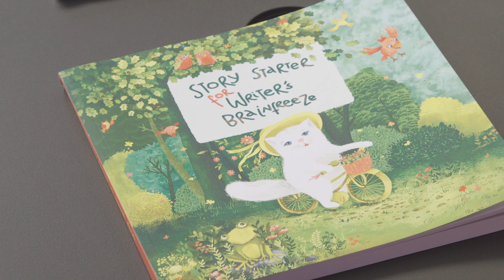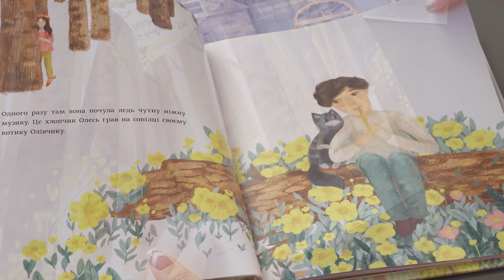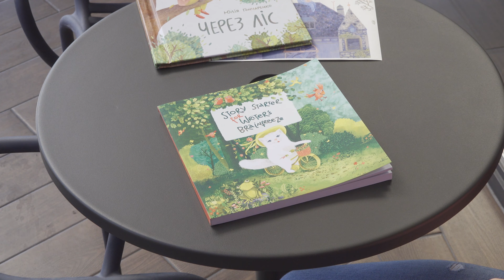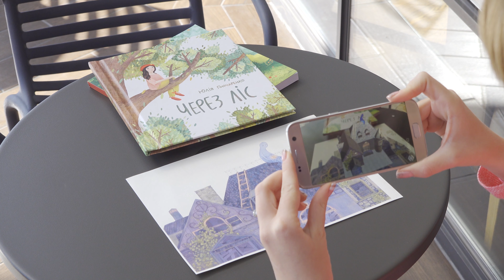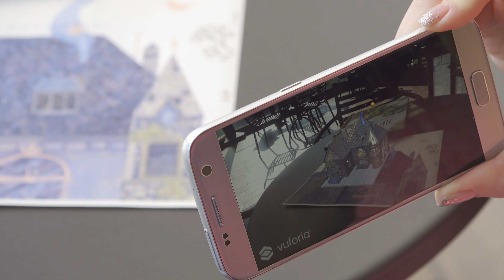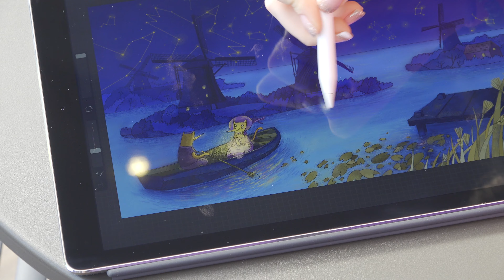FAIRY TALE MEETS AUGMENTED REALITY- JULIET GONCHARENKO. (Part 2 of 2)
*** 증강현실(AR), 미디어 아티스트와의 콜라보레이션을 기다립니다! ***

우크라이나 출신인 줄리엣 곤차렌코는 전문 일러스트레이터이며 또 동화작가이기도 합니다.

정말로 동화속에 들어온 것 같은 그녀의 그림들을 보고 있으면 유럽 어느 깊은 숲 속 마을에 들어온 것 같은 착각이 듭니다. 줄리엣은 자연으로부터 영감을 얻어 작품에 적용한다고 합니다.

이제는 기존의 전통적인 일러스트레이션 기법을 넘어 3D 아트는 물론, 증강현실(AR)을 이용한 동화 일러스트레이션을 개발해나가고 있습니다.

증강현실을 위한 작업을 발전시키기 위해 엔지니어 또는 미디어 아티스트들과 함께하는 콜라보레이션을 기대하고 있습니다.

동화 속 세계를 세상으로 이끌어내는 동화작가, 줄리엔 곤차렌코와 함께 콜라보레이션 작업을 해보고 싶은 분이 계시다면 메시지를 주세요!!

Juliet Goncharenko from Ukraine is a professional illustrator as well as a fairy tale writer.

You can feel living in a petit village somewhere in the Europe when you watching her illustrations.

Juliet speaks that she gets the inspiration from Mother Nature and apply it to her works.

Nowadays, she keep developing the fairy tale illustration with Augmented Reality technology as well as 3D art beyond the traditional illustration techniques.

She is expecting to have collaboration work with the engineers or media artists to develop the augmented reality work of hers.

A fairy tale writer who brings the world in the fairy tale to the reality of yours, Juliet Goncharenko is waiting for the collaboration.

If you are the right person, please muster up the courage and contact!!

* BGM *
Joakim Karud - Dreams